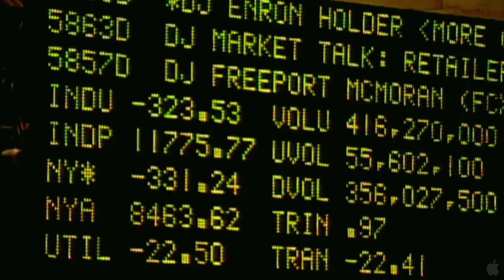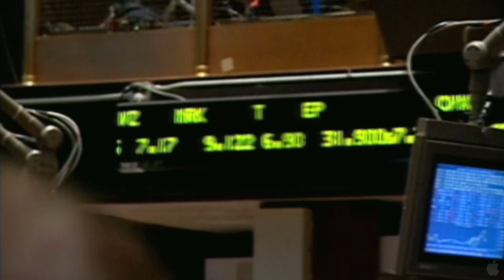Casino Jack and the United States of Money - Official Movie Trailer 2010 [HD]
This portrait of Washington super lobbyist Jack Abramoff—from his early years as a gung—ho member of the GOP political machine to his final reckoning as a disgraced, imprisoned pariah—confirms the adage that truth is indeed stranger than fiction. A tale of international intrigue with Indian casinos, Russian spies, Chinese sweatshops, and a mob—style killing in Miami, this is the story of the way money corrupts our political process. Oscar—winning filmmaker Alex Gibney once again wields the tools of his trade with the skill of a master. Following the ongoing indictments of federal officials and exposing favor trading in our nation's capital, Gibney illuminates the way our politicians' desperate need to get elected—and the millions of dollars it costs—may be undermining the basic principles of American democracy. Infuriating, yet undeniably fun to watch, CASINO JACK is a saga of greed and corruption with a cynical villain audiences will love to hate.